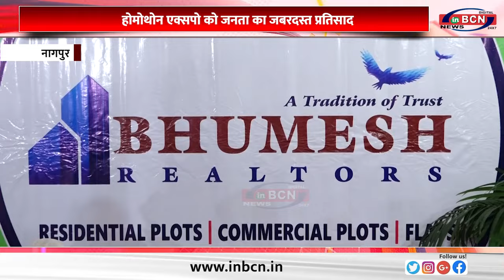प्रॉपर्टी डीलर्स ने मुहैया की विशेष योजनाए ... INBCN NEWS